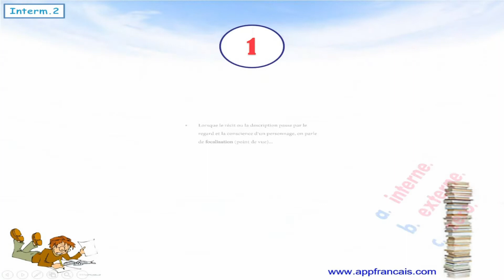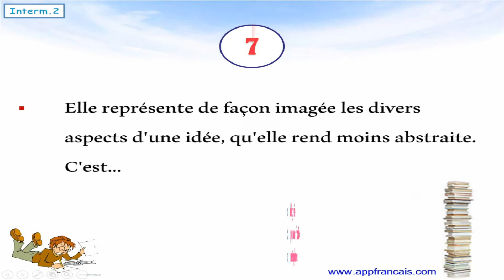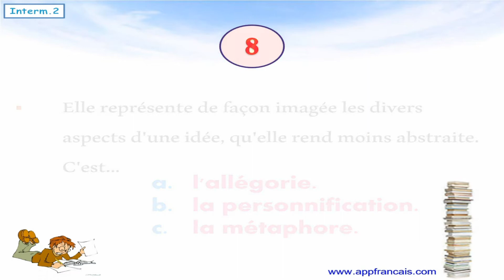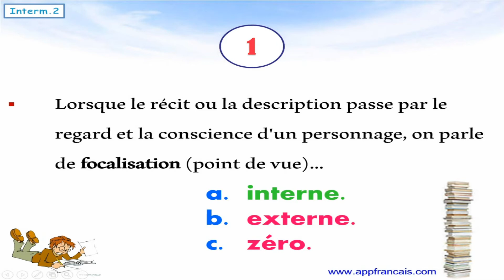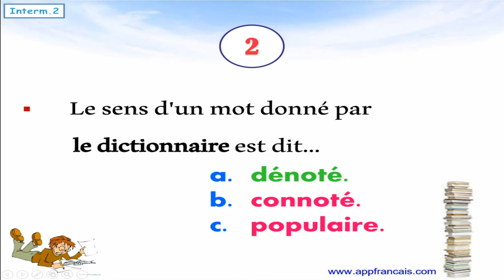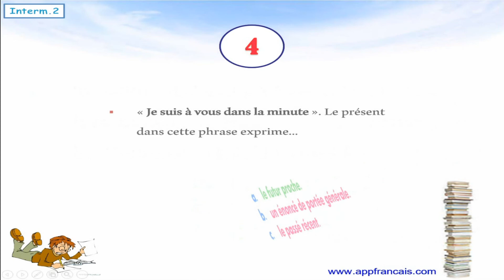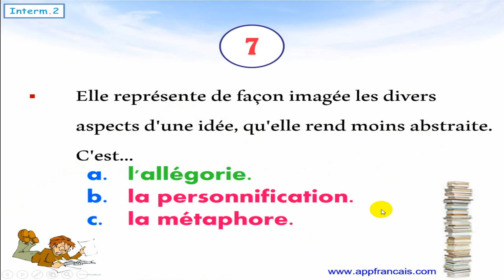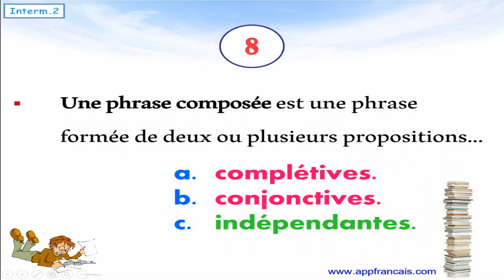اختبار شامل مع الشرح ❗❗ .. اختبر مستواك في اللغة الفرنسية - الاختبار الثاني 2 مستوى متوسط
اختبر مستواك في اللغة الفرنسية - الاختبار الثاني 2 مستوى متوسط

هذا الاختبار هو اختبار شامل في اللغة الفرنسية  والذي يتضمن :
- 3 اختبارات للمستوى المبتدئ
- 3 اختبارات للمستوى المتوسط
- اختبارين للمستوى المتقدم